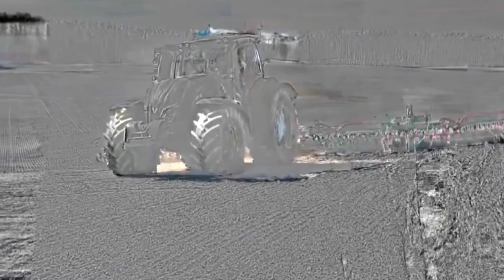2x John Deere 8370r & Lemken & Vaderstad ll Land plowing 2023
2x John Deere 8370r & Lemken & Vaderstad ll Land plowing 2023

john deere x9
claas lexion 7700
Corn harvest
deere x9
john deere
john deere 8r
john deere 9rx 640
kukurydza na ziarno 2022
moisson mais 2022
X9 combine john deere
X9 john deere
Corn harvest
deere x9
john deere
john deere &r
moisson mais 2022
X9 john deere
claas jaguar
corn silage 2022
fendt tractor
john deere 8r
john deere harvester
miraculous ladybug temporada 5
silage
tractor
john deere 8370r
8370r john deere
jcb
tractor

fs22
fs22 mods
fs22 videos
fs22 timelapse
farming simulator 22
fs 22
fs 22 modsm
fs 22 videos
fs 22 timelapse
Is22
fs 22 timelapse
Is22
Is 22
Is22 mods
Is 22 mods
Is22 mod
Is 22 mod